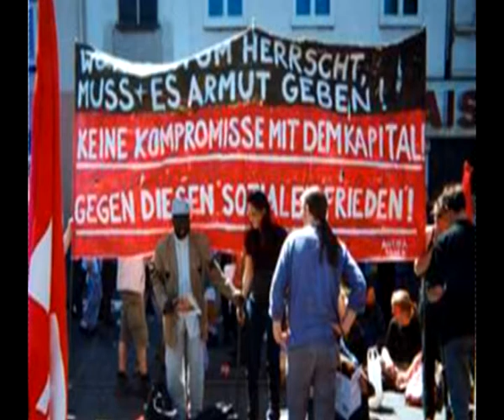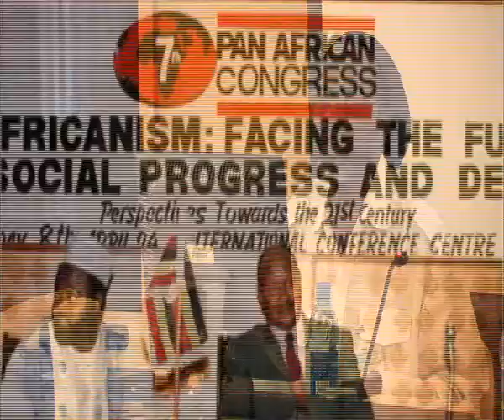Colloquium on Democracy, Governance - 2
High Level Colloquium
Democracy, Governance and the Pan-African Idea: Whither Africa?
In honour of notable Pan-African civil activist - the late Dr. TajudeenAbdul Raheem
(6 January 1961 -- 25 May 2009)